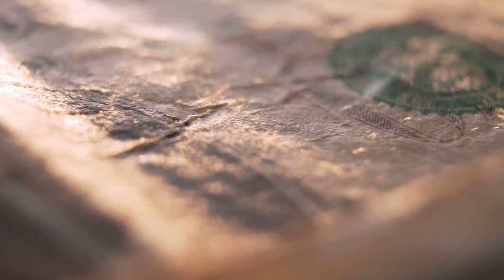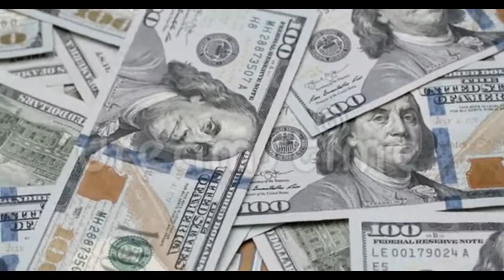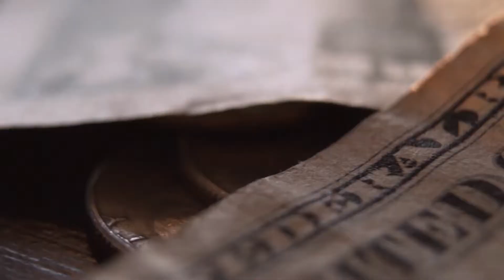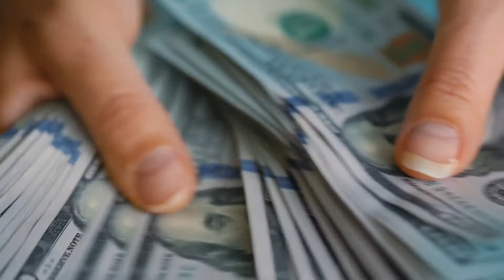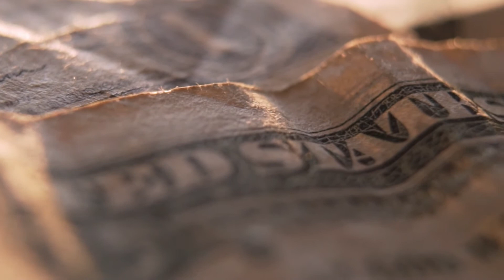Is your Money Happy or Sad? మీ దగ్గర ఉన్న డబ్బు నవ్వుతున్నదా లేక ఏడుస్తుందా?